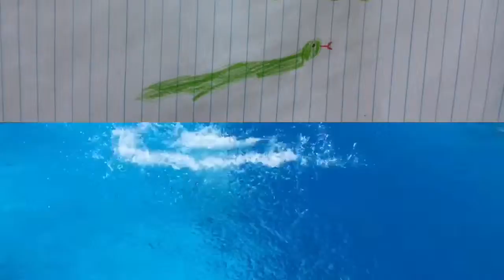Vlogging At Chipotle